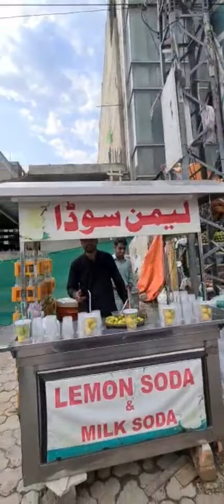Rabi center Rawalpindi Pakistan